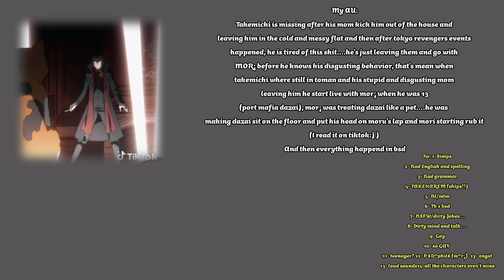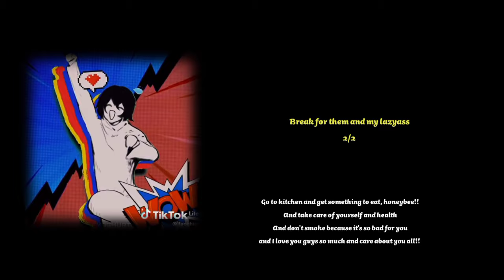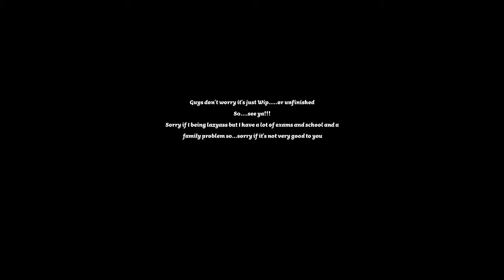//✨Tokyo revengers✨[Kanto manji💀] react to takemichi future as dazai Osamu🛐🤧//NO PART 2!!